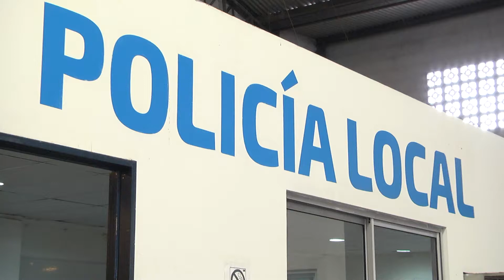EL MUNICIPIO BRINDA TALLERES DE CONTENCIÓN A LA POLICÍA LOCAL